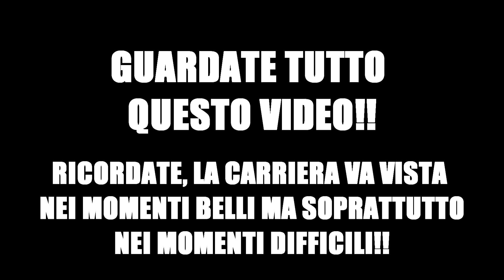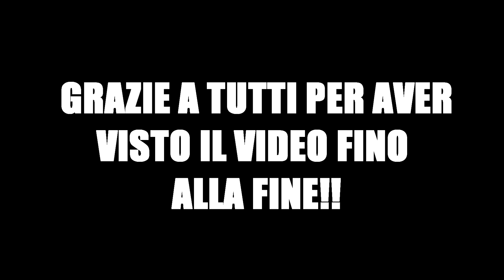HO CHIUSO CON FIFA!! PARTITE VERGOGNOSE!! FIFA 20 CARRIERA ALLENATORE MALLORCA #9